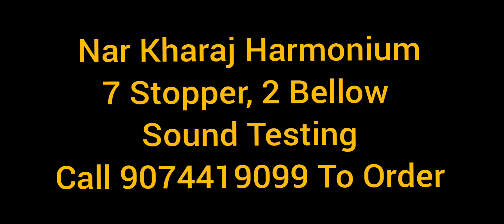नर खरज हार्मोनियम 7 स्टॉपर 2 बेलो टिकवुड में बना हुआ ऑर्डर करे वेबसाइट से rdxmusicstore.in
Best quality harmonium for practice